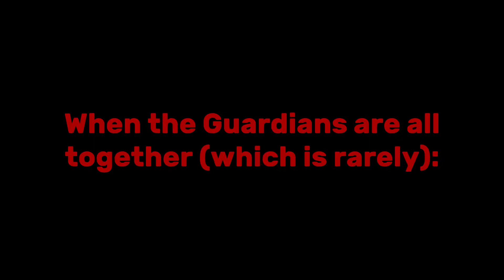The Guardians ;) || The Order || This video is kind lazy ngl || Read desc!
Characters (in order ofc):
Saffire
Jordan
Ezekiel
Zeta
Loki
Blaze
Freya
Venus
Astoria

The Guardian’s abilities:

Jordan - Guardian of Pride
•Invisibility
•Increased strength/speed

Ezekiel - Guardian of Greed
•Body manipulation
•Power absorption

Zeta - Guardian of Lust
•Telekinesis
•Poison generation

Loki - Guardian of Envy
•Mimic other’s powers
•Increased speed

Blaze - Guardian of Gluttony
•Plant control
•Increased hearing

Saffire - Guardian of Wrath
•Flames
•Telepathy (able to control)

Freya - Guardian of Sloth
•Can heal any being with her tongue
•Speaking with/seeing the dead

Venus - Guardian of Glory
•Light manipulation
•Shape shifting

Astoria - Guardian of Despair
•Water breathing
•Energy conversion